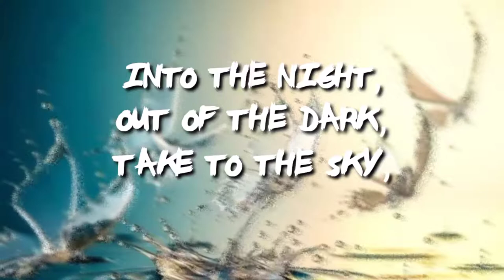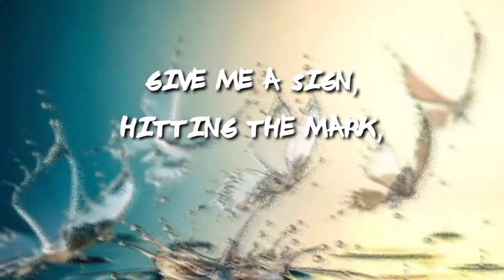TheFatRat- The Calling [Lyric]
Comment if you have any quistion.